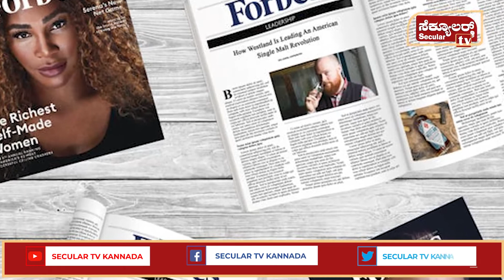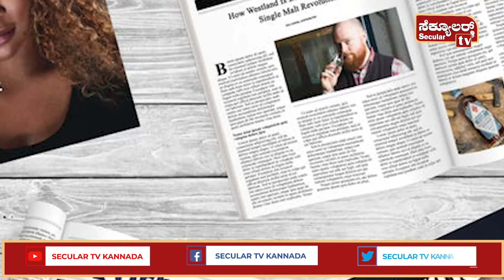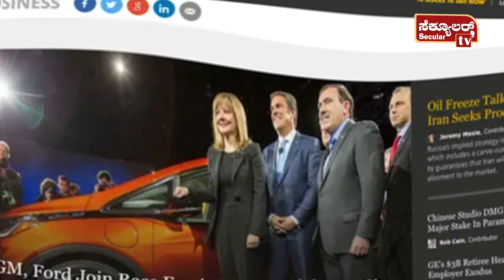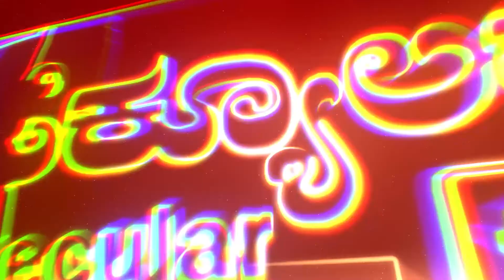ಲೆಕ್ಕಕ್ಕಿಲ್ಲದ ಲಕ್ಷಗಳು, ಕಾಲ್ಕಸದಂತೆ ಕೋಟಿಗಳು.... ಇವರ ಬಳಿ ಇರೋ ಆಸ್ತಿ ಎಷ್ಟು ಗೊತ್ತಾ..? | Secular Tv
ಲೆಕ್ಕಕ್ಕಿಲ್ಲದ ಲಕ್ಷಗಳು, ಕಾಲ್ಕೆಸದಂತಹ ಕೋಟಿಗಳು. ಇವರ ಬಳಿ ಇರೋ ಆಸ್ತಿ ಎಷ್ಟು ಗೊತ್ತಾ..? | Secular Tv